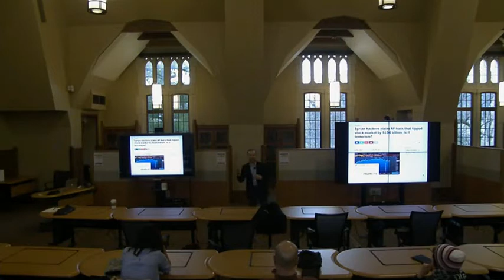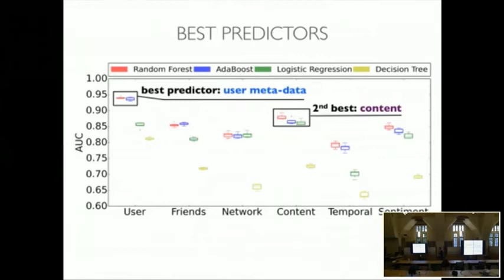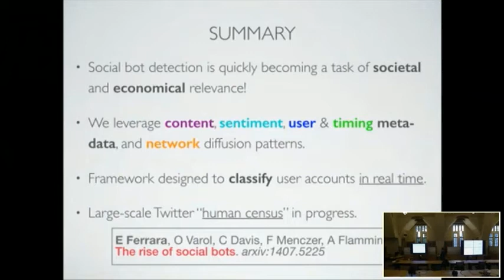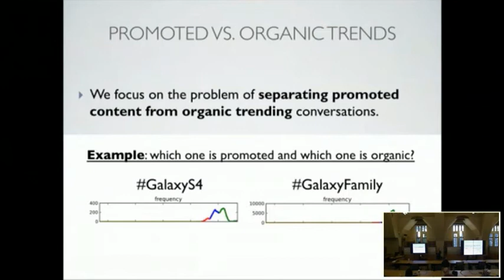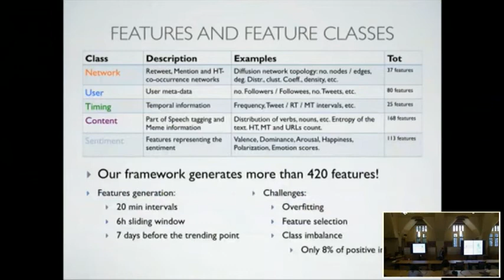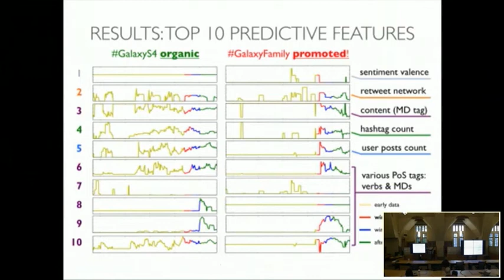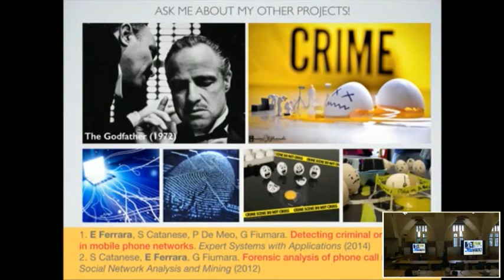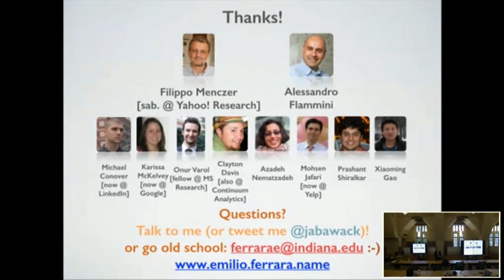The rise of social bots: fighting deception and misinformation on social media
Abstract: One of the classic problems in Computer Science, recognizing the behavior of a human from that of a computer algorithm (proposed by Alan Turing), has suddenly become very relevant in the context of social media. Limits to the expressive power of humans and real incentives abound to develop human-mimicking software agents called social bots. These elusive entities wildly populate social media ecosystems, often going unnoticed among the population of real people. Bots can be harmful, aiming at persuading, smearing, or deceiving, and for such a reason our research aims at developing efficient systems to detect them.

In my talk I will discuss the characteristics of modern, sophisticated social bots, and how their presence can endanger online ecosystems and our society. Characteristics related to content, network, sentiment, and temporal patterns of activity are imitated by bots but at the same time can help discriminate synthetic behaviors from human ones, yielding signatures of engineered social tampering. I will present "Bot or Not?", a social bot detection framework prototype developed at Indiana University under the Truthy project. My talk will conclude depicting future scenarios and discussing related problems, such as that of studying persuasion campaigns on social media, how they spread, and how we can promptly detect and potentially hinder their diffusion.